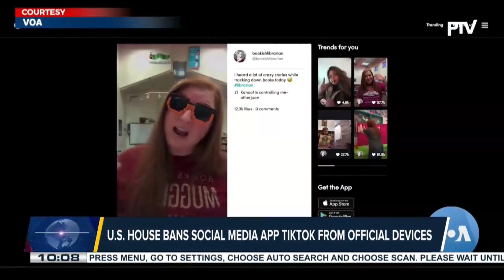US House bans social media app TikTok from official devices